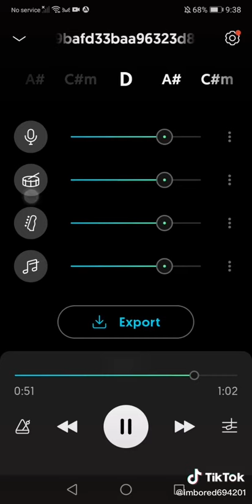27 April 2022